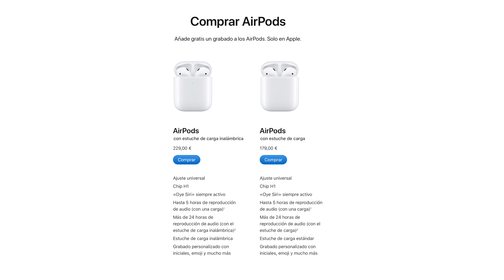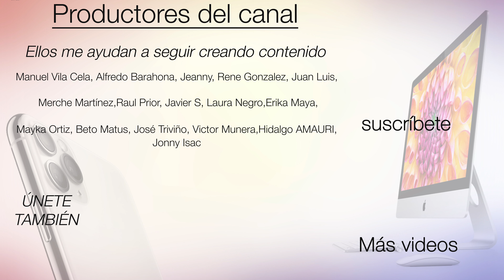Qué AirPods comprar en 2021 (Cuál es EL MEJOR AirPods)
¿Cuales son los mejores AirPods de 2021? Qué AirPods me compro es una pregunta frecuente entre AirPods 2 vs AirPods Pro vs AirPods Max los tres grandes auriculares inalámbricos de Apple. Muchas caracterizas, cancelación de ruido, formas y hoy te ayudo a la mejor elección.

AirPods 2ª Gen
AirPods Pro
AirPods Max

😎VIPS:

Manuel Vila Cela, Alfredo Barahona, Jeanny, Rene Gonzalez, Juan Luis, Merche Martínez, Echo, Raul Prior, Javier S,Laura Negro,Erika Maya, Mayka Ortiz, Beto Matus, José Triviño, Diego Duran, Victor Munera, Hidalgo AMAURI, Jonny Isac